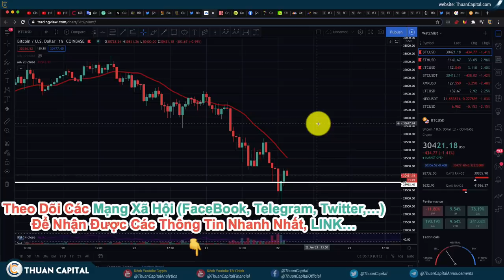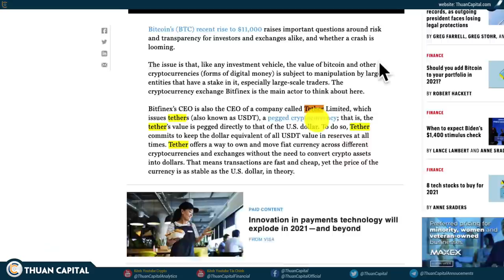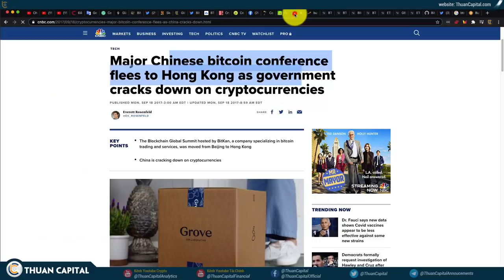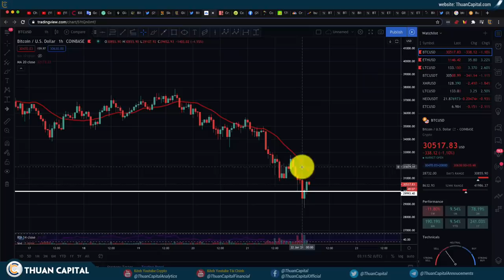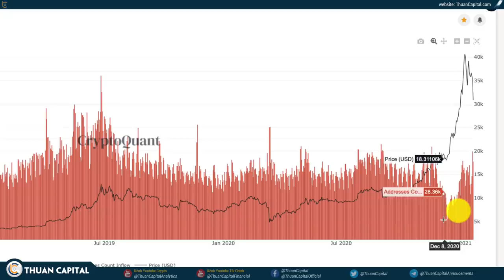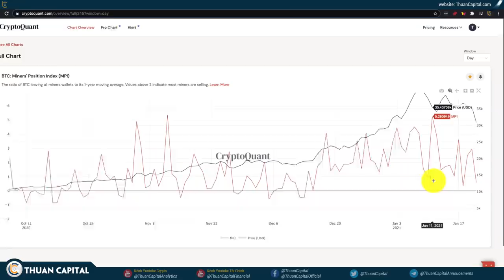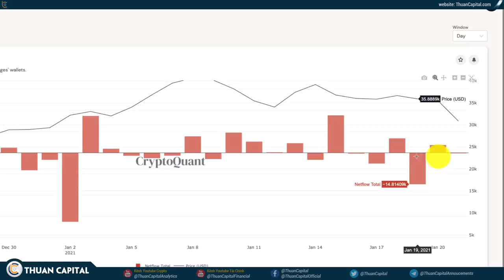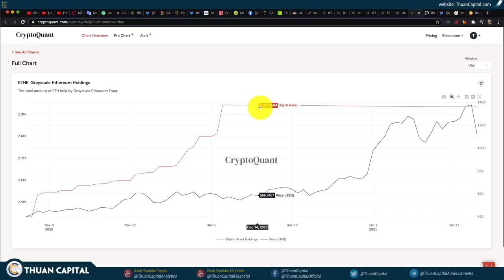929 (Phần 3) - BITCOIN GIẢM - Những Gì Các Bạn Cần Biết